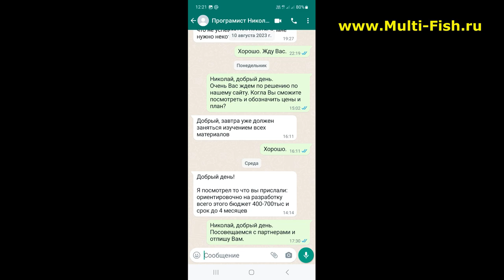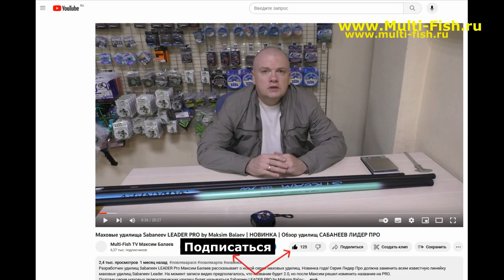ОБРАЩЕНИЕ к ПОКУПАТЕЛЯМ и ПОДПИСЧИКАМ !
Наши преимущества:
2. САМЫЕ НИЗКИЕ цены со склада производителя, по Программе лояльности магазина Мульти-Фиш!
3. БЕСПЛАТНАЯ доставка по Москве и России в рамках Программы лояльности!
4. БЕССРОЧНАЯ гарантия на заводской брак на ВСЕ УДИЛИЩА!
5. Свой фирменный СЕРВИС-ЦЕНТР работающий более 20 лет! с ПОЖИЗНЕННОЙ гарантией на место ремонта!